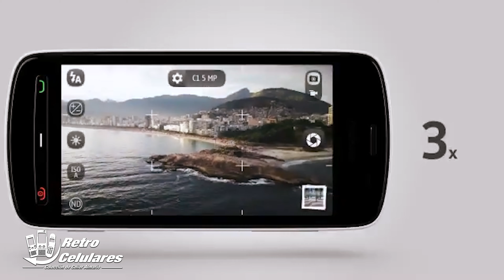10 CELULARES Retro que DESEO y Aún NO los TENGO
Motorola V3 renovado-desbloqueado:

kit destornilladores para Celulares:

Proyector HY300 pro Bueno y Barato👇👇

celulares viejitos
celulares clásicos